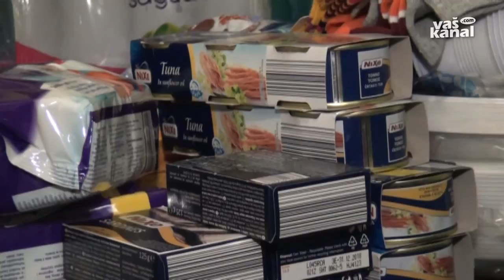Številni prostovoljci pomagajo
DOBOVA, NOVO MESTO - Po razbremenitvi Rigonc in Brežic s prebežniki ostaja še naprej najbolj obremenjen zbirni center v Dobovi. Prostovoljci so dobrodošli. Tudi drugod po Sloveniji številni ljudje in organizacije nudijo humanitarno pomoč beguncem in migrantom, ki se trenutno nahajajo pri nas.